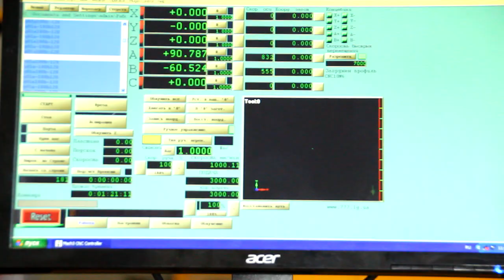Кручу-верчу. 6 координатный станков ЧПУ 89896226777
Демонстрация работы 5 и 6 осей 6 координатного фрезерного станка с ЧПУ серии 17+6 нашего завода. Более подробную информацию о станке 17+6 смотрите . О базовом, 4 координатном станке (серия 17) можно посмотреть
Смотрите другие наши интересные видео: